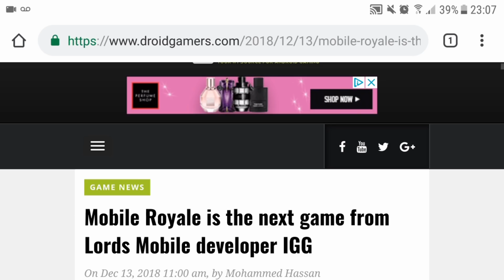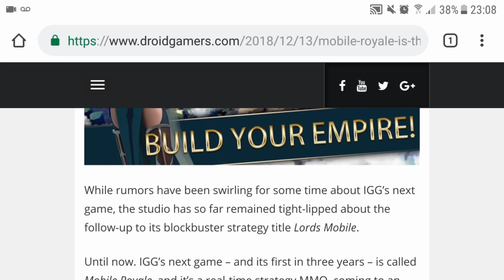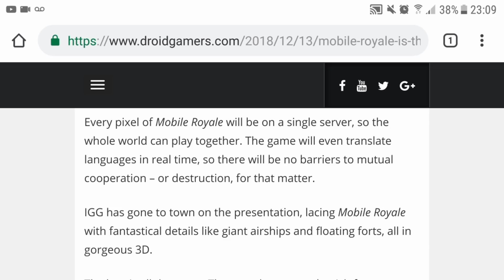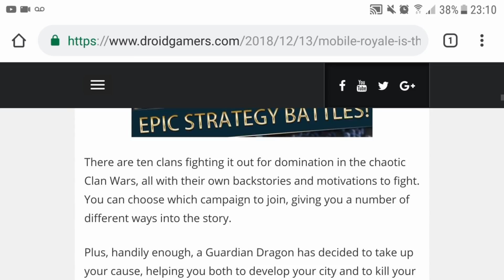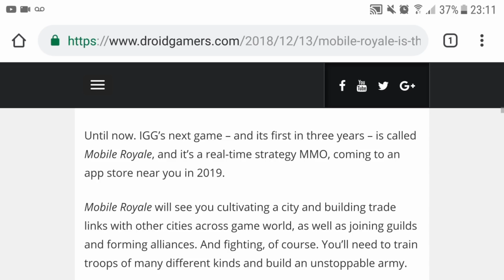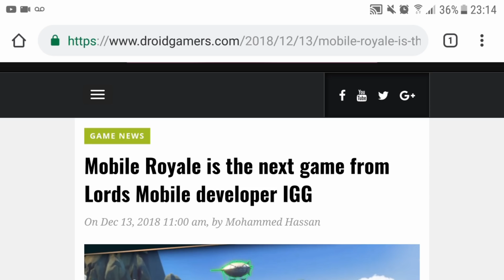NEW GAME From IGG? - End Of Lords Mobile?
What's up everyone! So IGG seem to be getting ready for a new game release on 2019. Here is the information I found out.